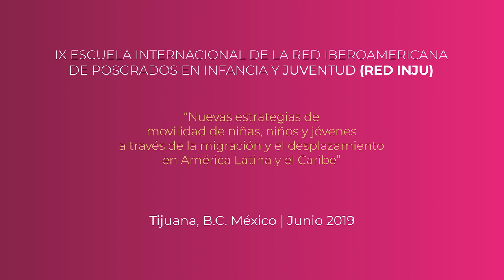Carlos Javier Echarri Cánovas (1963-2019) | Charla con especialistas en temas de infancia y juventud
Entrevista a Carlos Javier Echarri Cánovas (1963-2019)
Ex-Director del Consejo Nacional de Población (Conapo)

Tema: Retos para la construcción de un sistema sobre el desarrollo integral de la juventud en América Latina, en el marco del Consenso de Montevideo,

Entrevistador: Alejandro Acosta,
Director del Centro Internacional de Educación y Desarrollo Humano, CINDE.

Como parte de la IX Escuela Internacional de Posgrado (RED INJU) “Nuevas estrategias de movilidad de niñas, niños y jóvenes a través de la migración y el desplazamiento en América Latina y el Caribe”,  realizado en junio de 2019 en El Colef, Tijuana.